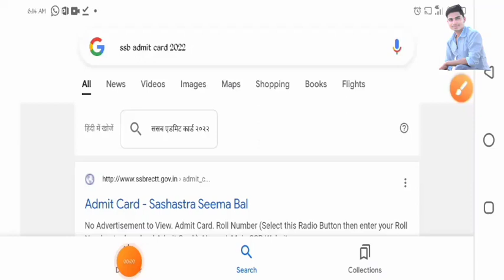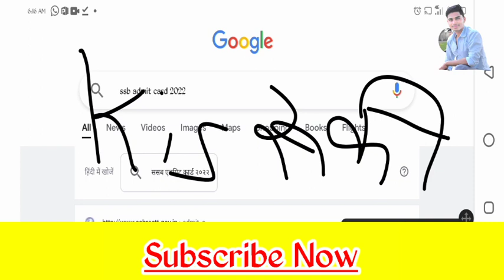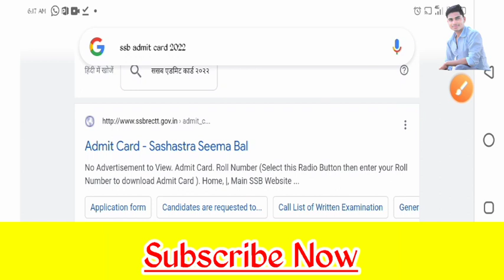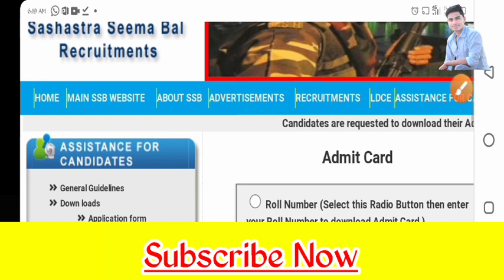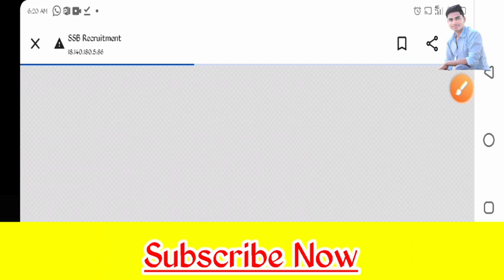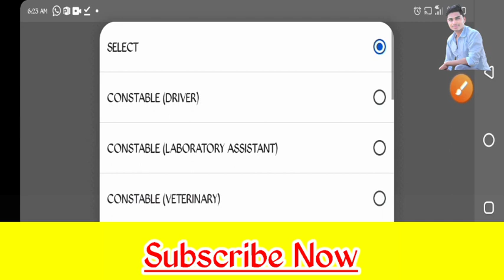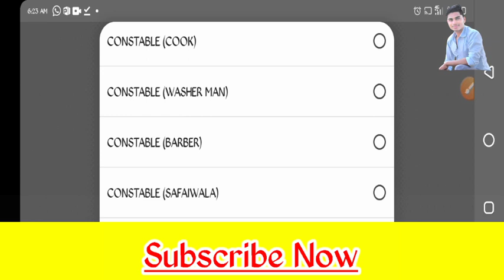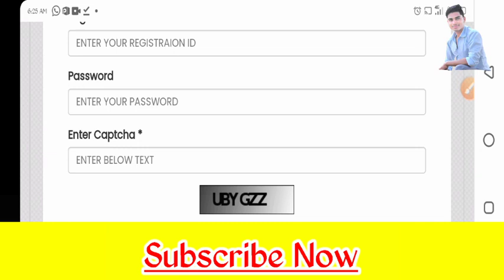SSB ADMIT CARD / PHYSICAL DATE 2022 || TODAY NEW LIST UPDATE || V VISHAL